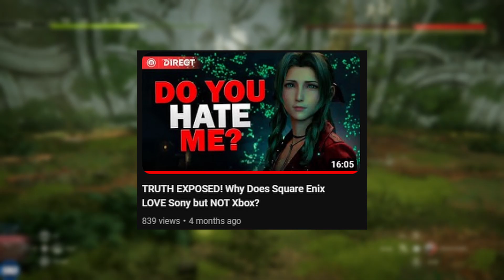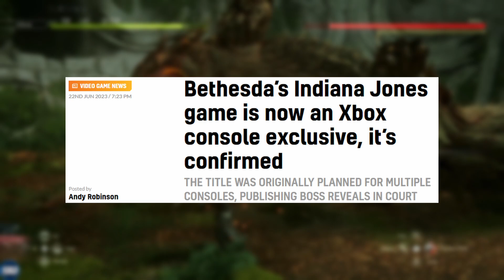DAY 1 GAME PASS IS GONE?! Nintendo Direct Wrap Up + Activision Blizzard Updates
There is a lot of gaming news to talk about. Nintendo dropped the best reveal direct of the E3 season easily beating Sony, Xbox and others. It seems day 1 game pass will be no more if starfield proves anything. Finally the Microsoft Activision vs the FTC trial is underway and huge pieces of news are being released including exclusive games, email details and more.

We welcome you to 59 Gaming Direct. A hub for everything gaming. From Consoles, to PC, accessories and more.

VIDEO CREDITS:
CREATOR ▶ Tallen Little Bobby
EDITOR ▶ Renegade
GFX ▶ Kuwa